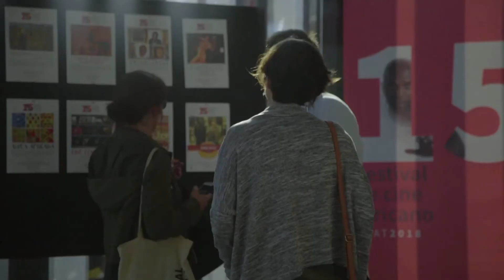El Festival de Cine Africano de Tarifa llega a Algeciras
La nueva extensión del Festival de Cine Africano de Tarifa en Algeciras tiene esta tarde su gala de apertura. Tras el pasacalles de ayer, que desde el Parque María Cristina hasta la Plaza de Abastos recorrió las calles del centro, el FCAT celebra hoy a las ocho de la tarde en el edifico Guillermo Pérez Villalta la segunda de las actividades en la ciudad, que contará con presencia del certamen hasta el jueves.